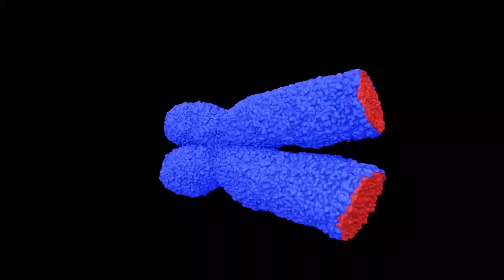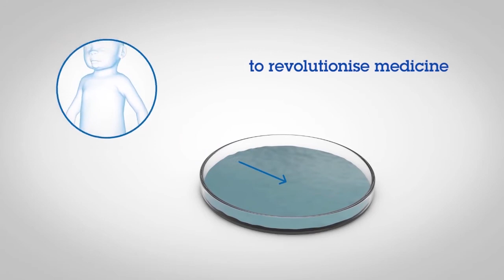CMRI General Overview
Children's Medical Research Institute's key research areas.